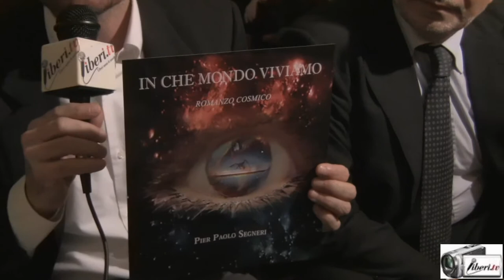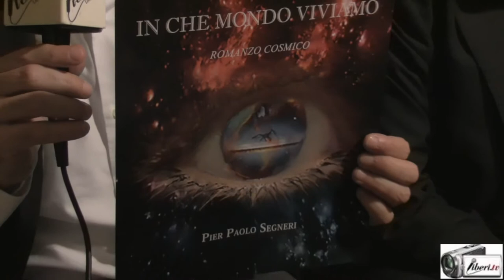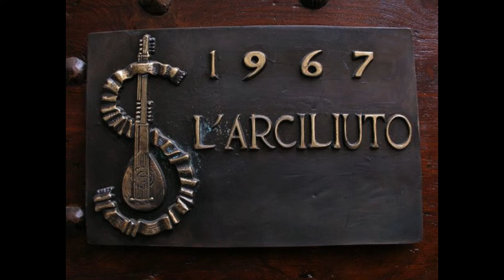C. Prinzhofer e M.D’Agostini. Presentazione di "In che mondo viviamo" Romanzo cosmico di P.P.Segneri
Registrazione effettuata da Liberi.tv il 30/09/2015 a Roma  presso il Teatro Arciliuto.

“IN CHE MONDO VIVIAMO” È UN ROMANZO COSMICO PER IL WEB.
PIER PAOLO SEGNERI AFFIDA LA SUA OPERA LETTERARIA AI NAVIGATORI DI INTERNET E AI LETTORI DELLA RETE.

Intervista di PIER PAOLO SEGNERI a CARLO PRINZHOFER e MARCO D'AGOSTINI.